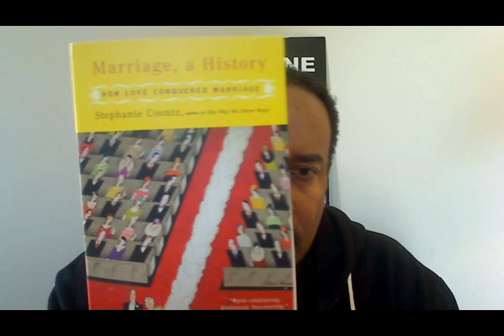4M: Marriage, Monogamy, and Money & Material Possessions